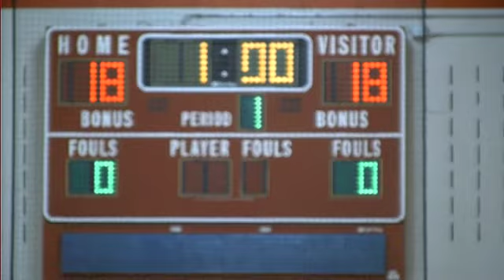Bronco Seniors Night 2010 v. Westosha (Breast Cancer Fundraiser)